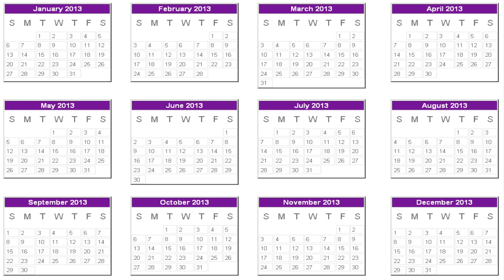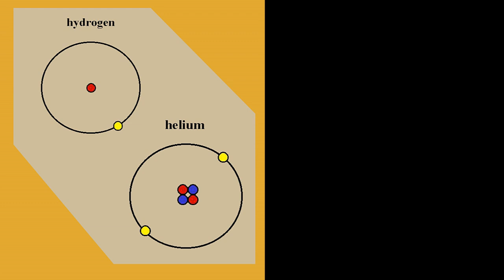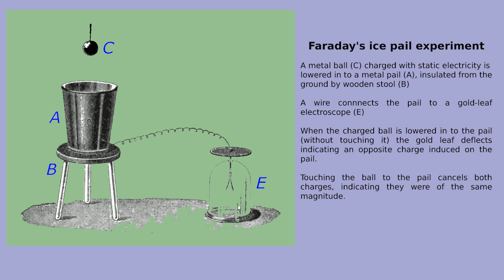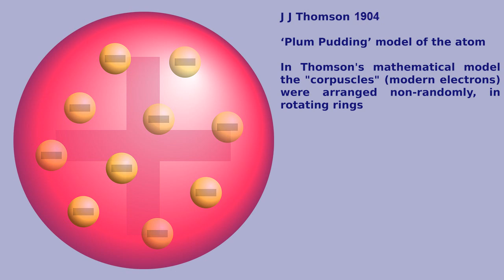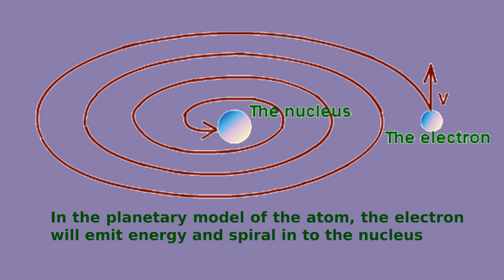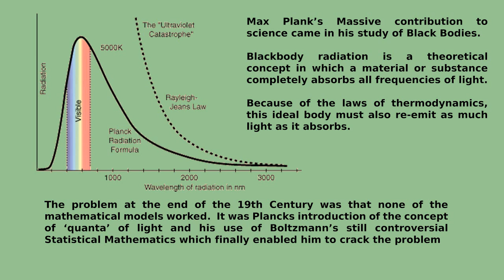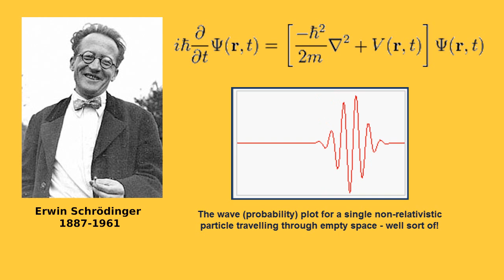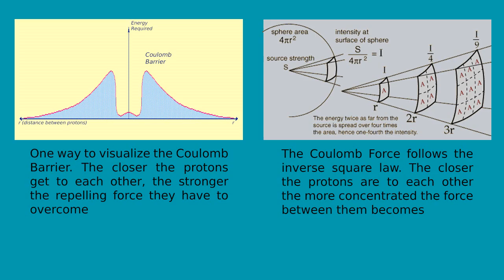Six Impossible Things: #3 The Sun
Epsiode 3: How does the Sun Shine?